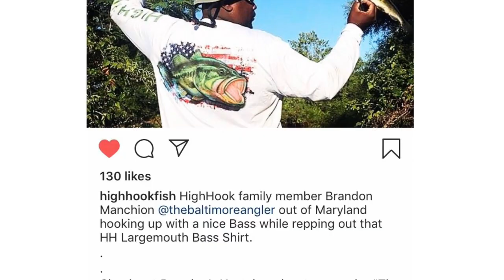Deal of a lifetime on fishing apparel at HighHook.org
You read that right!! I’ve teamed up with the fine folks over at High Hook Fish and now when you shop their website, you’ll get 15% off your entire order at checkout when you entire the discount code BALTIMOREANGLER. Not only do they already have awesome prices but I’ve been a fan of their apparel long before this video!!

Fishbrain- Thebaltimoreangler